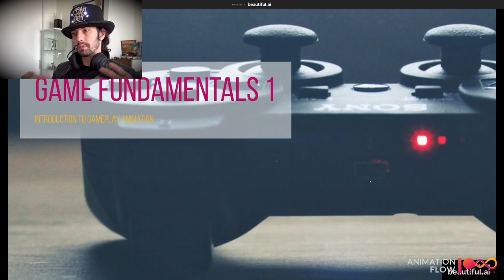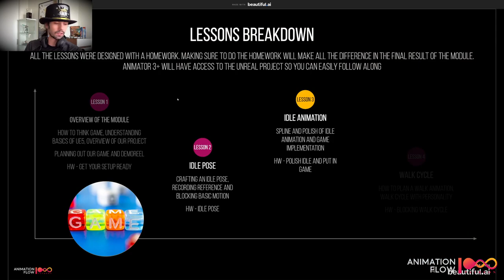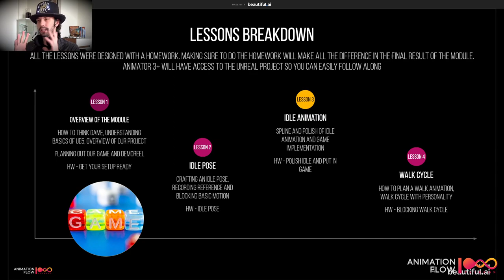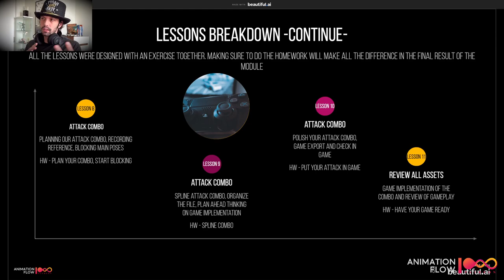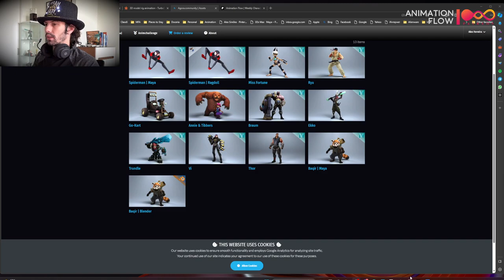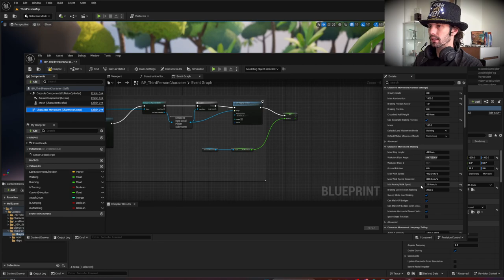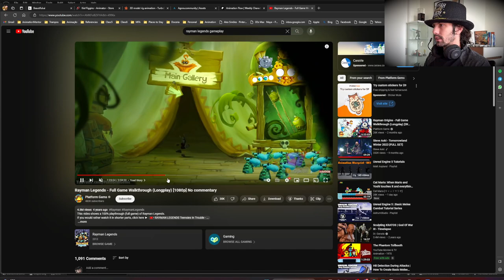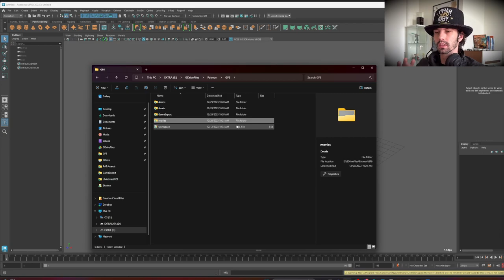Intro to Gameplay Animation in Unreal Engine 5.3 - Free Class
This is the Full Class from our module Game Fundamentals 1 - Intro to Gameplay Animation.